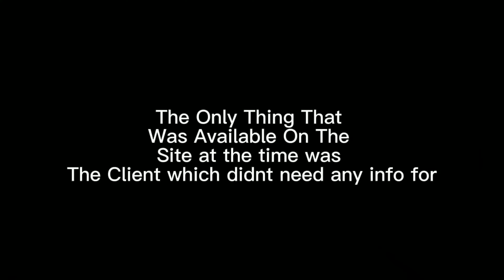His Response...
Today, @Froglinn responded to my video and I reacted to it and exposed all the lies and BS claims he has made. Grab your popcorn and get your soft drink because today we're putting Oshop in his grave.